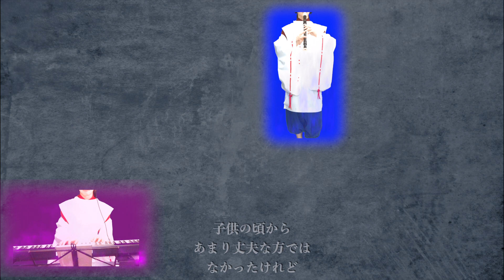Sound Horizon『贖罪と《焔》の息吹』をリコーダーや和楽器やファゴットで演奏してみた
┃そこに、どんな《結末へと至る物語》が┃
┃　　　　　　　　　あるのかしら？　　┃

※この動画には「不妊・不育症」「流産」などに関するであろうショッキングな描写が含まれますが、オリジナル作品の意図を尊重し、出来るだけ忠実に表現しています。ご注意ください。

Sound Horizon『贖罪と《焔》の息吹』
　　〜7.5th or 8.5th Story『絵馬に願ひを！(Prologue Edition)』より

Music & Lyric：Revo
Arrangement：大瀧善久(茄子与一)
Mixing, Mastering & Movie：大瀧善久(茄子与一):
Illlustration & Performance：大瀧善久(茄子与一)
Original Illustration：yokoyan
※敬称略

【使用楽器】
・リコーダー
・篠笛
・龍笛
・篳篥
・鍵盤ハーモニカ
・ファゴット
・ピアノ
・スレイベル

【効果音素材】
・OtoLogic
・無料効果音で遊ぼう！
※敬称略

【動画素材】
・ニコニコモンズ
※敬称略

【画像素材】
・Sagohachi
※敬称略

※動画・演奏の内容は、全て個人の解釈によるものであります。

🍆《茄子与一 / 大瀧善久》プロフィール
サウンドクリエイター、作詞・作曲・編曲家、鍵盤奏者、管楽器奏者。
個人プロジェクト《11番目のメリザナ》主宰。こちらではオリジナル音楽を展開している。
武蔵野音楽大学音楽学部演奏学科ピアノ専攻卒業。
ピアノを大瀧良江、秦はるひ、前原信子、田代愼之介各氏に師事。
ファゴットを大滝雄久氏に師事。
演奏楽器は多岐にわたり、今までの活動の中で披露した楽器の種別は二桁にのぼる。
管弦楽でのレコーディングや、吹奏楽演奏会へのエキストラ出演、NHK番組「うたテクネ」への出演、演奏会の企画・演奏など、多様で精力的な活動をしている。
必要があれば、イラストや動画を手掛けることもある。

■11番目のメリザナ BOOTH通販ショップ

🍀1st Instrumental Album「Zauberflöte」🍀
　　世界各地の"笛"にフィィーチャーした、
　　　インストアルバムがリリース！

　■Bassoon：大滝雄久, 茄子与一
　■Choir：大滝良江, 茄子与一
　■Other Instrument : 茄子与一
　　- Sopranino Recorder, Soprano Recorder, Alto Recorder
　　- Tin Whistle, Low Whistle
　　- 篠笛, 龍笛, 篳篥
　　- Svirel, Ocarina
　　- Acoustic Guitar, Electric Guitar
　　- Violin
　　- Piano, Keyboard
　　- Castanets, Claves, Sleigh bells, Finger Cymbals, Triangle, Tambourine, Shaker, Frame Drum, Bodhrán
　■Recording, Mixing & Mastering：茄子与一
　■Illustration & Design：茄子与一
※敬称略

💿収録曲目
　01. はじまりの果実
　02. 友へ贈るシャムロック
　03. 旅の風車
　04. 泣いたトネリコ
　05. 荒榊
　06. 夢見るは懐かしき柳
　07. ダージリンの茶葉の香り
　08. 海に染まった赤花
　09. アーホルンの眠り
　10. 睡蓮
　11. オークの鴉
　12. 魔法の笛